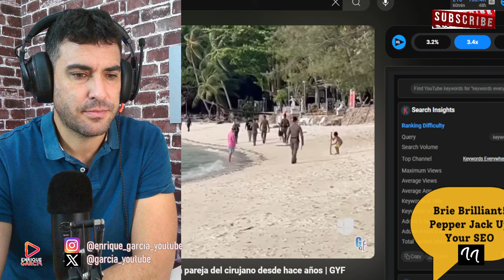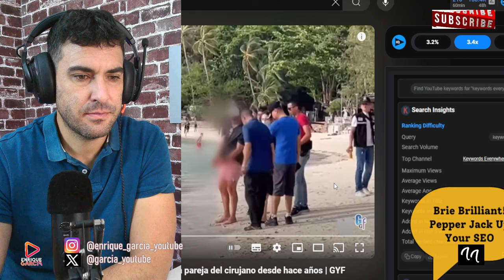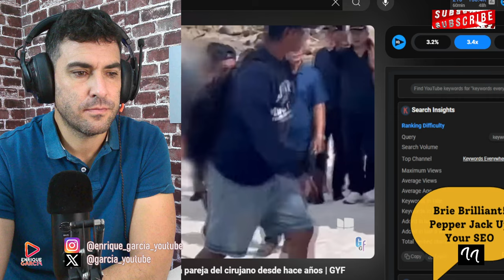JORDI MARTIN REVELA LA DOBLE VIDA DE DANIEL SANCHO CON EDWIN ARRIETA Y EL DINERAL QUE LE PASABA